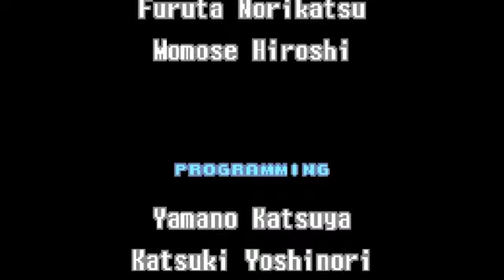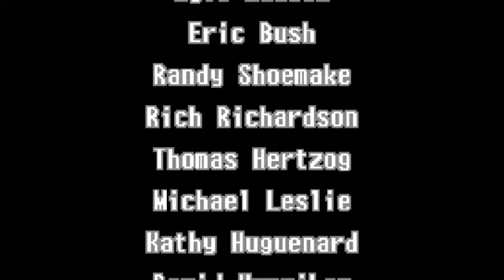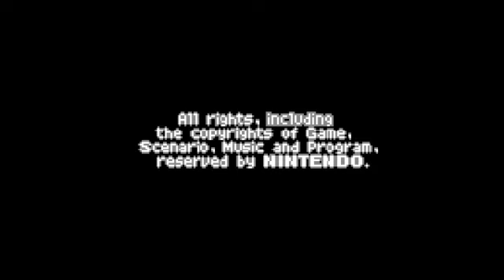Let's Play Metroid: Zero Mission (Part 7) (End) - Joseph Smith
And so our Zero Mission concludes. Joseph Smith is one tough cookie. My fricking throat had gunk in it through the entire video. I am of the sorryz. :/
And again, no offense to Mormons. :D